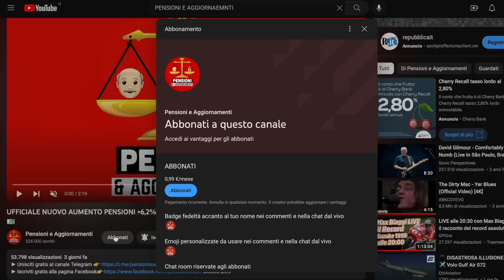🔵 PENSIONI FINALMENTE AUMENTI A GIUGNO 👉🏻 CI SIAMO O INPS "DORME" PER L'ENNESIMA VOLTA!?🤞🏻💰